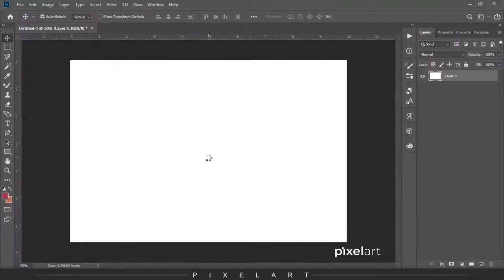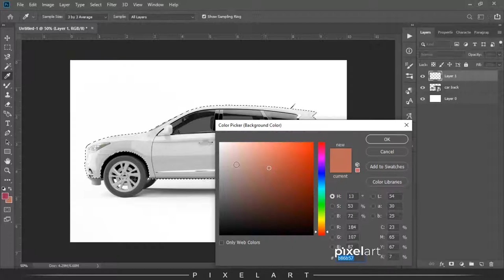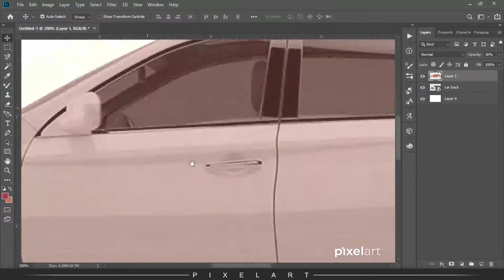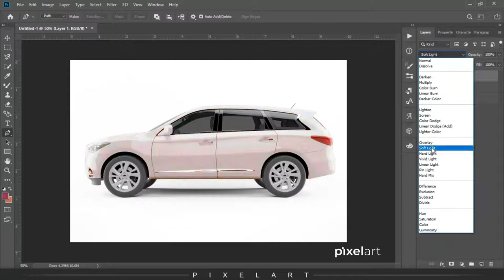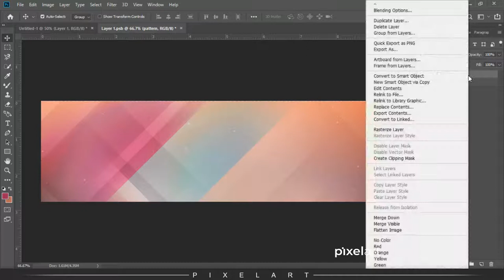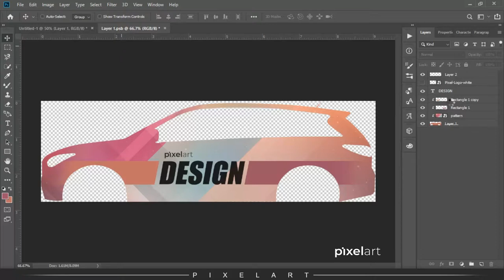How To Create Car MockUp Easily Using Smart Object in Photoshop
In this video, I'll make you learn How To Create Car MockUp Easily Using Smart Object in Photoshop .

How to Create A Real Gold Text Effect in Photoshop

How to Create 3D Instagram Photo Frame Effect

Scary Photoshop Typography Effect

How to Create Alphabet Letter Portrait